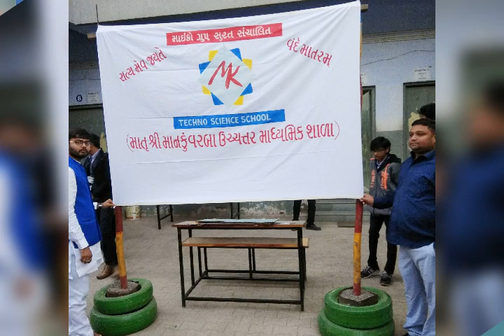MK techno science school Talaja GGSir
વિજ્ઞાનમેળો 2018